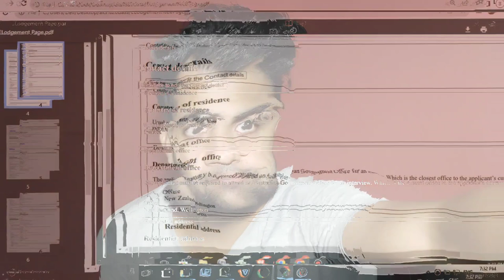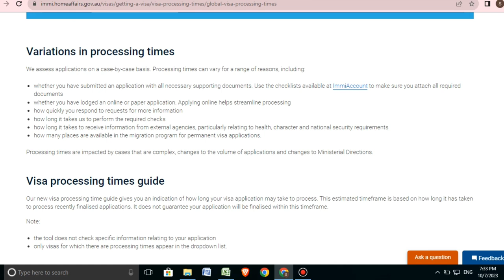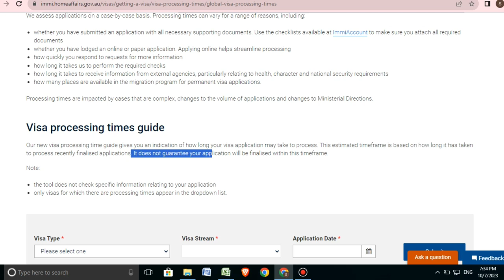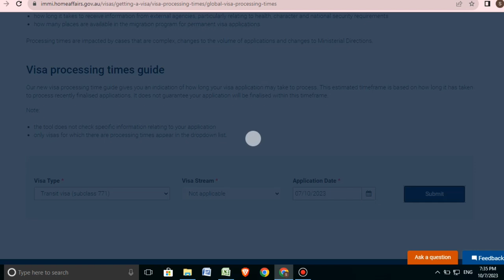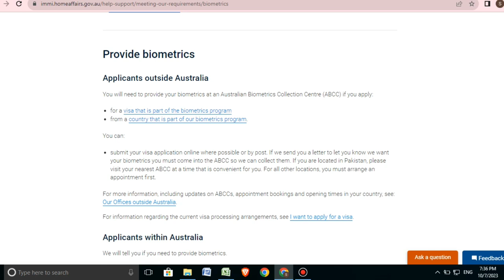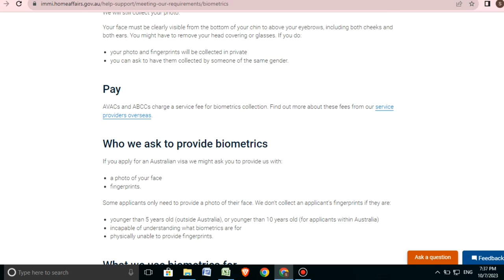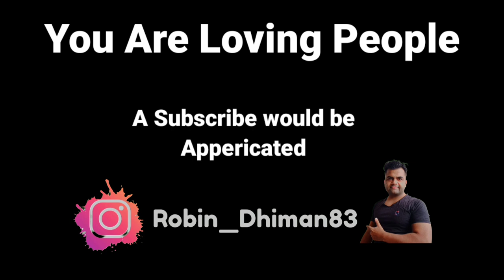Australia Transit Visa Apply करने से पहले ये आपको पता होना जरूरी है 😲